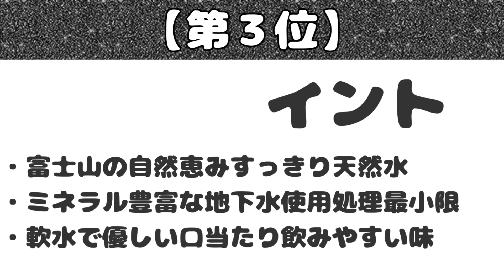【不動の1位】「飲料水」売れ筋ランキング【2024年6月版】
1位：コカ・コーラ
い・ろ・は・す天然水ラベルレス560ml ×24本
【推しポイント】
・厳選日本の天然水いろはす
・持ち運びたくなる清らかな形状
・環境に優しい100%リサイクルボトル
【参考価格】1754円

2位：by Amazon
炭酸水 ラベルレス 500ml × 24本 富士山の強炭酸水
【推しポイント】
・富士山の自然恵み強炭酸水
・天然水の旨みと強い炭酸の調和
・スッキリ飲みやすい味わい
【参考価格】1292円

3位：by Amazon 天然水 ラベルレス 500ml ×24本 バナジウム含有 富士山の天然水 ミネラルウォーター

【推しポイント】
・富士山の自然恵みすっきり天然水
・ミネラル豊富な地下水使用処理最小限
・軟水で優しい口当たり飲みやすい味
【参考価格】1320円

本記事では、Amazon.co.jpの売れ筋ランキング（2024年6/2日12:00現在）に基づいてランキングを集計しています。

写真出典：Amazon.co.jp
声：音読さん
Amazonのアソシエイトとして、otonarankingは、適格販売により収入を得ています。

▼初心者でも簡単にできる無料動画編集ソフト【GOM Mix】
　　　　他社の有料ソフトのような高度な機能を、無制限・ロゴなしで使える！！
　　　　無料のためまずはダウンロードして、豊富な編集機能や動画編集の楽しさを体感してください。

プラセンタは【生】が良い理由とは？